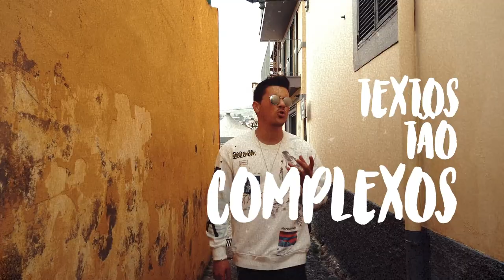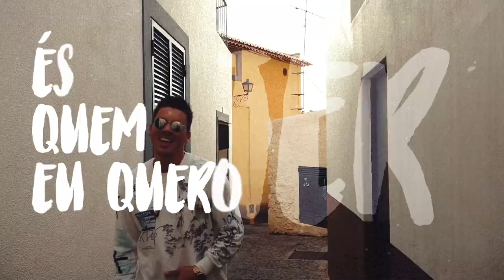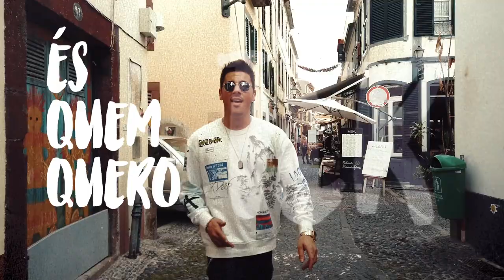PEDRO FREITAS - VEJO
Obrigado por assistirem a mais um vídeo, podem aguardar pelo próximo em breve novidades nas Páginas Oficiais .

Filmado: J. P. Ramos